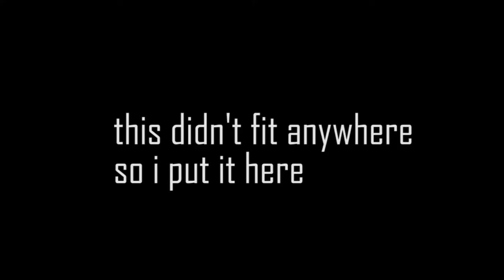The Jett shooty shooty experience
heyyyyyyy... heresss jett

Where you can find meXD